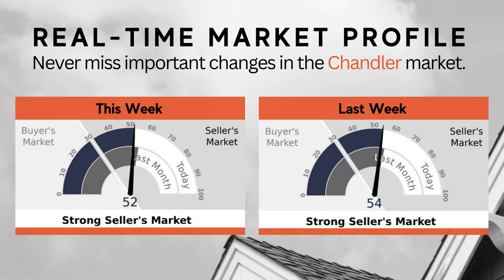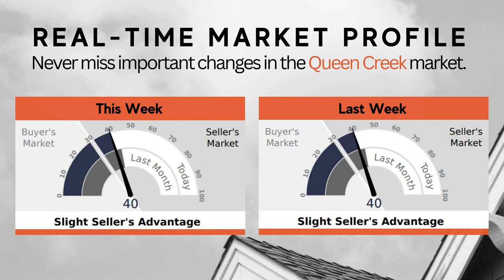Is The Real Estate Market Getting Better | Phoenix Arizona Real Estate News | Housing Crash Coming?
Navigating the Phoenix Real Estate Market: Insights from Gordon Hageman

Understanding the Phoenix Housing Market Trends
In this insightful blog post, Gordon Hageman, an expert real estate agent at Arizona One Real Estate, demystifies the complexities of the Phoenix, Arizona housing market. Join us as we delve into the current dynamics of this unique market, characterized by what many are calling a “frozen” state.

The Stagnant Market Scenario in Phoenix
Unravel the mystery behind the term “frozen” as used by real estate professionals. Gordon provides an in-depth analysis of the market's history, including the dramatic drop in home values between 2007 and 2009 and the rise in affordable housing opportunities. Discover the reasons behind homeowners' hesitation to sell, leading to a limited supply of available homes in Phoenix.

Dispelling Foreclosure Myths in Phoenix
The blog addresses common misconceptions about an impending wave of foreclosures. Despite media reports suggesting a surge in foreclosures, we explain why this doesn't necessarily indicate a market crisis. Gain a clear understanding of the actual state of foreclosures in Phoenix and their limited impact on property values.

Phoenix Housing Market’s Resilience to Economic Downturns
Is the housing market in Phoenix vulnerable to a potential recession? Gordon offers a historical analysis, showing how property values have withstood past economic downturns. Learn about the resilience of the Phoenix housing market and how substantial homeowner equity could safeguard against declining property values.

Up-to-Date Phoenix Housing Market Statistics
Keep abreast of the latest trends with current market statistics provided by Gordon. These frequent updates offer valuable insights into the ongoing developments in the Phoenix real estate market.

Essential Reading for Phoenix Market Enthusiasts
For anyone keen on understanding the nuances of the Phoenix real estate market, this blog post is an essential read. From exploring the reasons behind the market's current stagnation to debunking foreclosure myths and assessing the impact of a potential recession, Gordon's expertise offers invaluable insights.

We Welcome Your Inquiries
Your questions and comments are important to us. Reach out for more information and expert advice on the Phoenix real estate market. We are committed to ensuring your satisfaction and providing comprehensive insights into the real estate landscape.

🆓 FREE RESOURCES:
📝 Preferred Arizona Mortgage Partner: Coming Soon